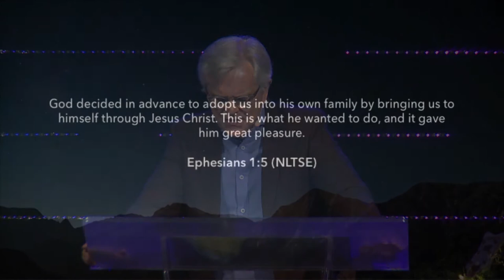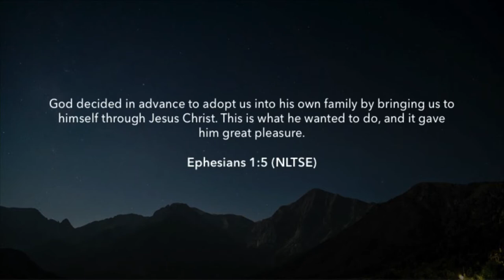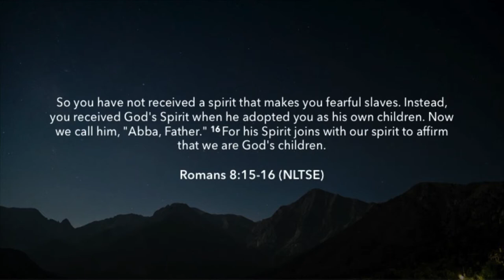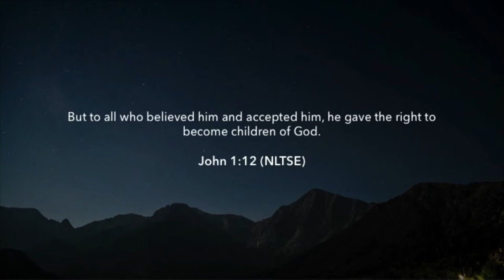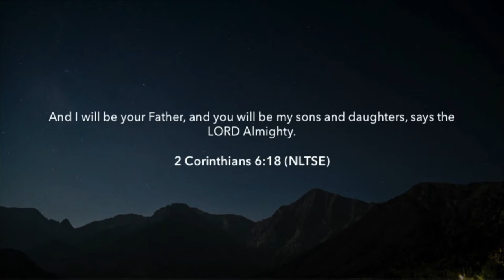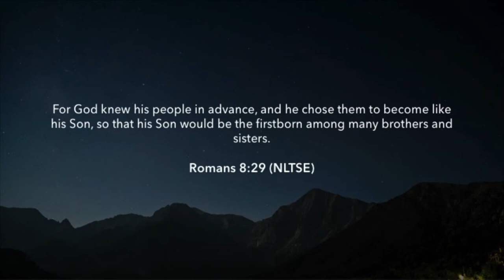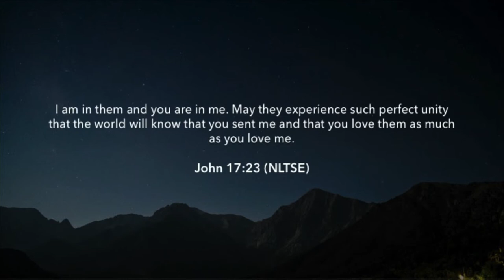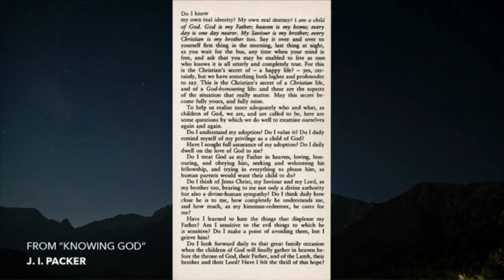Identity | Week 6